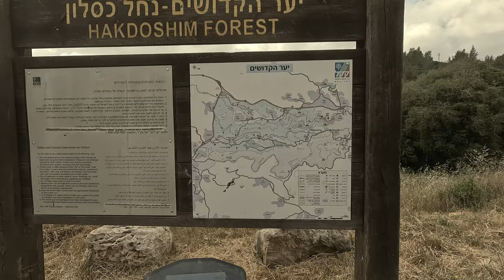לטרון הרי ירושלים נחל סטף בית הקשתות טרקטורונים חשמליים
טיול טרקטורונים חשמליים סביבות 90 קילומטר הרבה טכני
אוהד
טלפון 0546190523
חברת קינג מוטורס בע’’מ